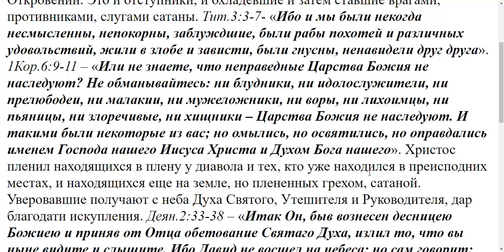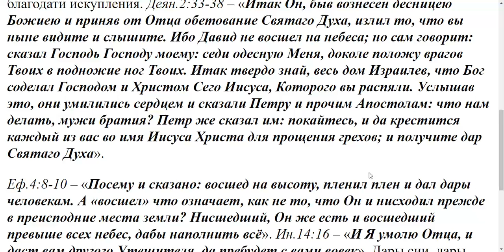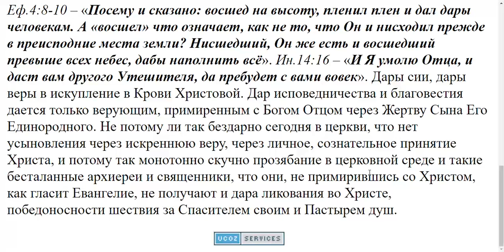1530. Что значит пленить плен, и кто такие противящиеся?